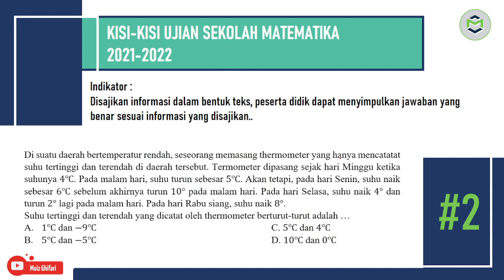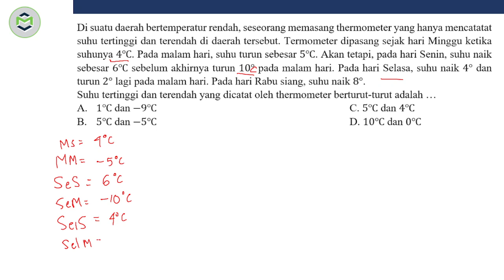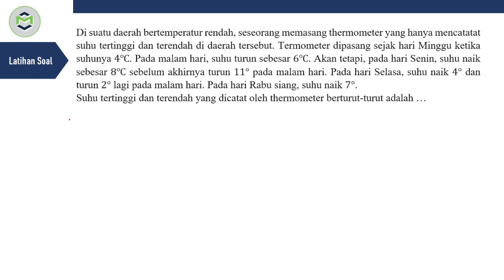#2 Latihan Soal US Matematika SMP 2021-2022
Soal 2.
Di suatu daerah bertemperatur rendah, seseorang memasang thermometer yang hanya mencatatat suhu tertinggi dan terendah di daerah tersebut. Termometer dipasang sejak hari Minggu ketika suhunya 4℃. Pada malam hari, suhu turun sebesar 5℃. Akan tetapi, pada hari Senin, suhu naik sebesar 6℃ sebelum akhirnya turun 10° pada malam hari. Pada hari Selasa, suhu naik 4° dan turun 2° lagi pada malam hari. Pada hari Rabu siang, suhu naik 8°. Suhu tertinggi dan terendah yang dicatat oleh thermometer berturut-turut adalah …